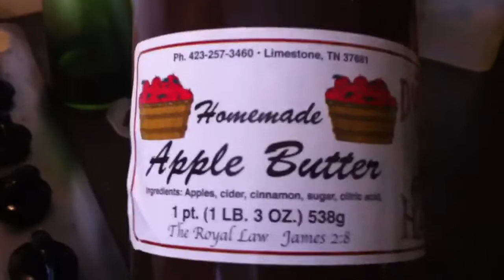214 Feeding ducks